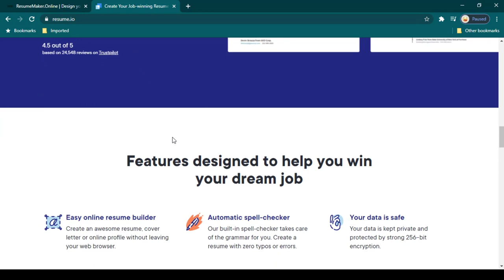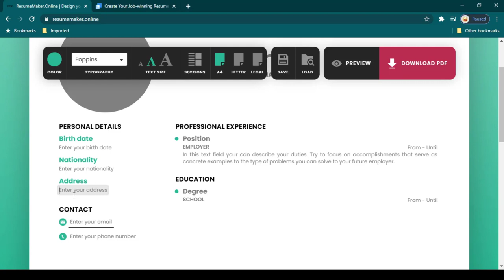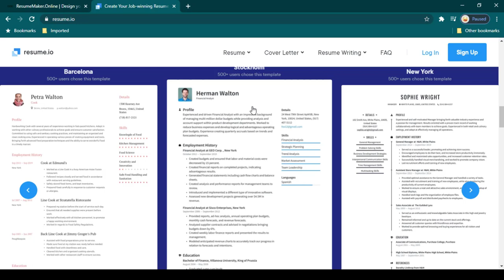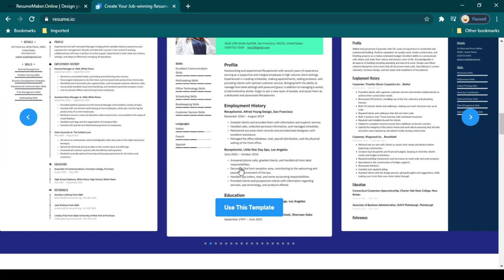Pro Tips For Writing a Job Winning Resume !!! Don't Make Silly Resume Mistakes.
In this video I am sharing tips for writing Job winning Resume. There are many mistakes which students/freshers make when applying for jobs for the first time. These are the mistakes which can get your resume thrown straight to the dustbin.

Learn this key principle of resume writing:
1. Your resume should never be longer than 2 pages, best ones are written in one page.
2. Do not make silly grammatical mistakes in your resume.
3. Write objective clearly and call out your key skills.

Watch the video for more details on free resume creators.